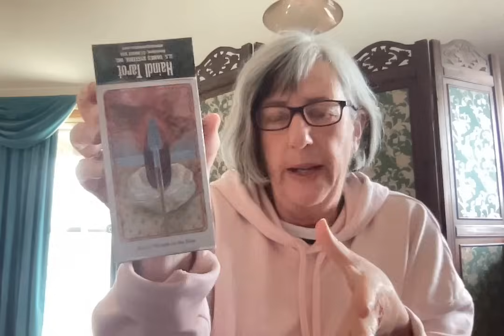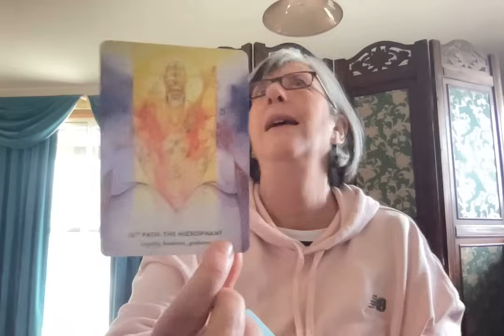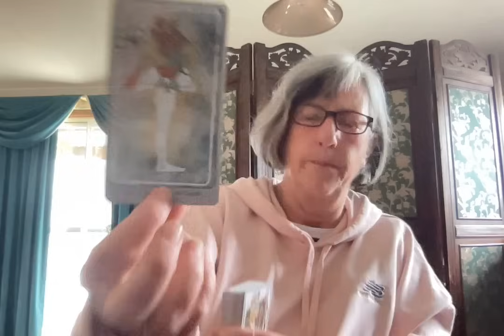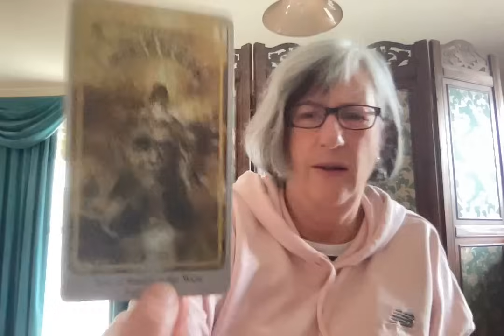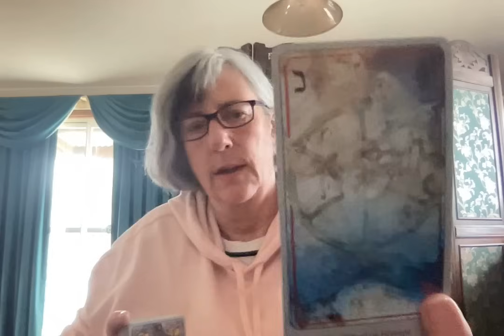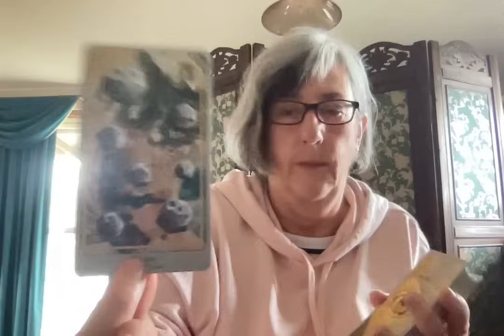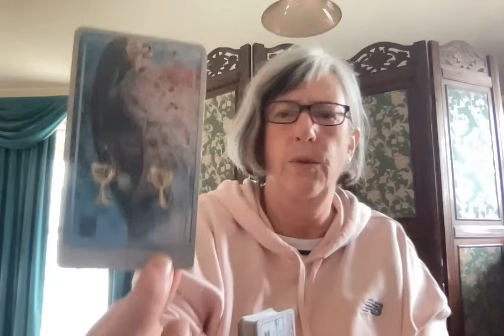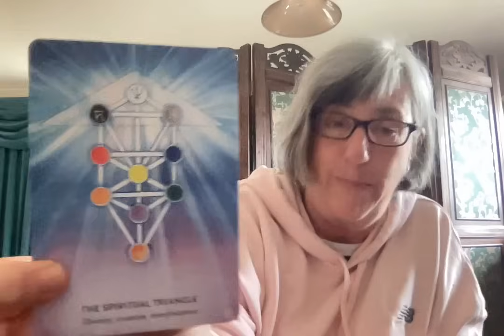TAROSCOPES MAY 24...All signs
Intro May astrology overview: 1:36
Aries 12:11
Leo 17:40
Sagittarius 23:18
Aquarius 29:39
Gemini 36:08
Libra 42:22
Cancer 50:12
Scorpio 55:21
Pisces 1:02:17
Capricorn 1:08:50
Taurus 1:14:17
Virgo 1:21:11